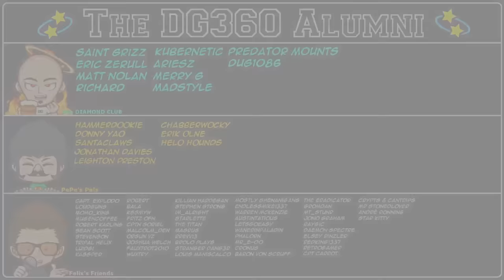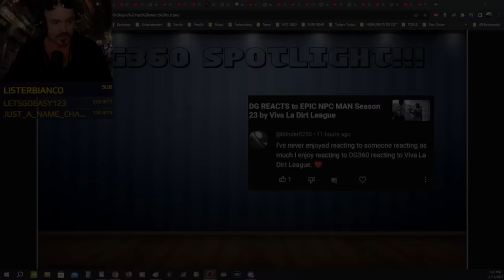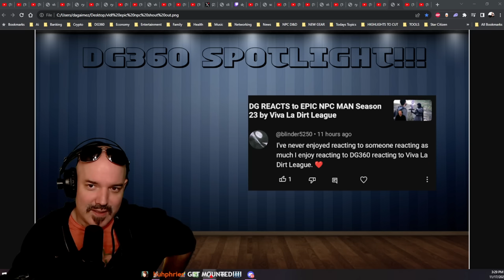DG REACTS to EPIC NPC MAN Season 24 by Viva La Dirt League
Wow! This was a great season and we're so far along with it, I'm surprised I havent' seen the majority of these sketches. This was a really really fun time with fans!